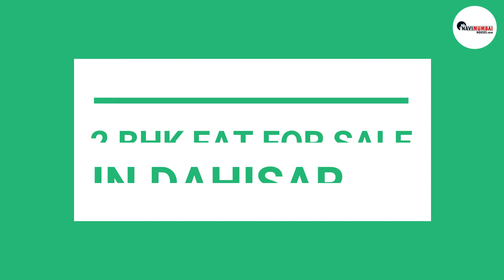Most 1 & 2 BHK Affordable Flat for sale In Dahisar / Mira road & Bhayandar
Affordable Flats For Sale In MUMBAI

About
Residential properties in Mumbai are always in high demand. Whether you're a first time home buyer or an investor, you can never go wrong with a 2bhk flat in Mumbai. The right property in the right locality will be a good choice for the future. Here are few of the best 2bhk flats that are available for sale in Dahisar.

Looking for 2bhk flat for sale in bhayandar? 0nest.com is the best real estate portal if you are looking for a 2bhk flat for sale in bhayandar or any other type of property for sale in bhayandar. You can find all the best real estate deals for 2bhk flat for sale in bhayandar on 0nest.com.

1BHK Flat for Sale in Mira Road is also known as Mira Road is a residential area in the northern part of metropolitan city of Mumbai. Mira Road is also called as Mira-Bhayander, a twin city situated on the banks of the Mithi river. The area is served by the Mira Road railway station.

About us
Search for properties in Navi Mumbai, Mumbai, Thane, and its suburbs like Kharghar, Panvel, Ulwe, and more. Explore a huge inventory of 1 BHK, 2BHK, 3 BHK residential properties, duplex houses, bungalows, row houses verified photo and owners listings on our website.